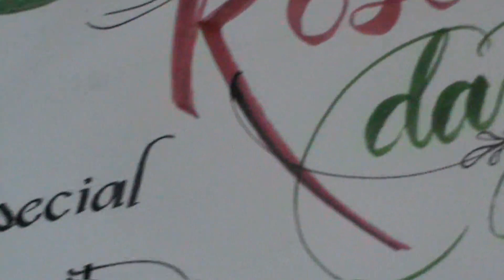HAPPY ROSE DAY | A Rosegraphy Day | Beautiful Calligraphy Gothic writing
hello friends,

A special day for your loved one. wish your loved one by sharing this video.

Watch the video till the end. If you wish to see your loved one's name then mention the name on the comment box. You are special to wish your loved one by making a video.